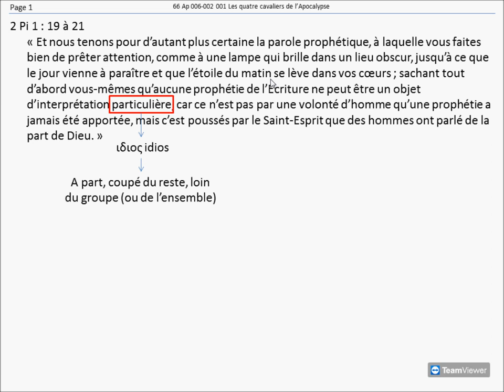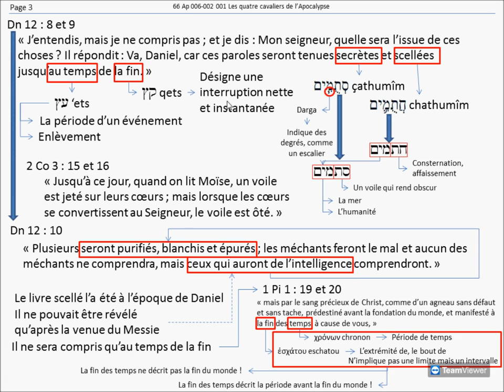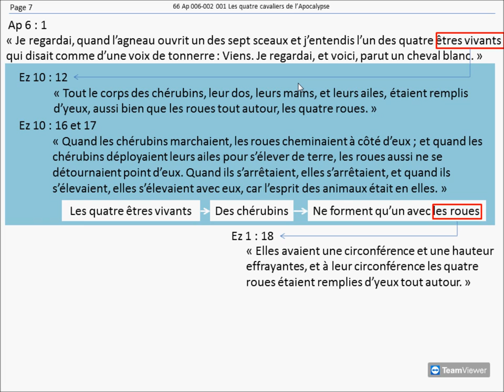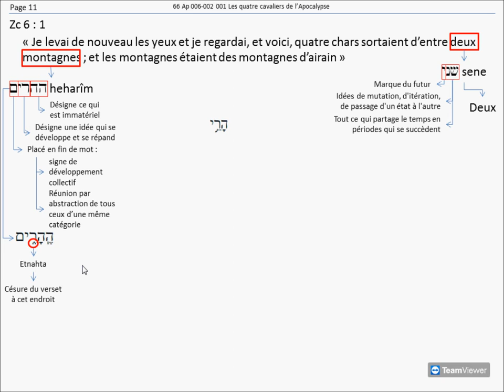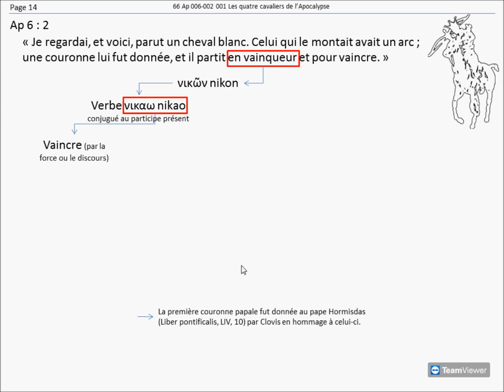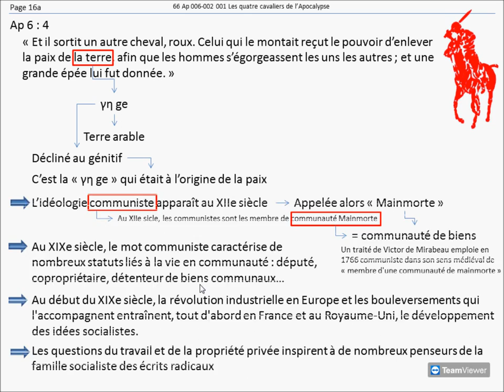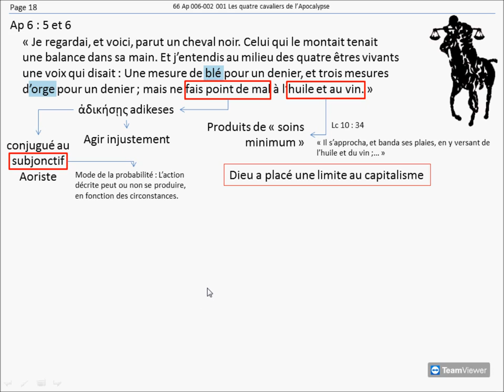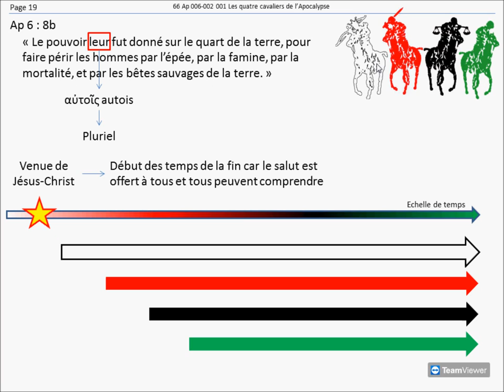Les quatre cavaliers de l’Apocalypse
Bibliographie :
- « L’arc, la lyre et le laurier d’Apollon - de l’attribut emblématique à l'objet théâtral » de Anne-Sophie Noel In : Gaia : revue interdisciplinaire sur la Grèce Archaïque, numéro 17, 2014. pp. 105-128;
- « Communism, Democracy and Catholic Power » de Paul Blanshard
- « The Keys of This Blood: The Struggle for World Dominion Between Pope John Paul II, Mikhail Gorbachev, and the Capitalist West (nonfiction)  », de Malachi Martin, en 1990